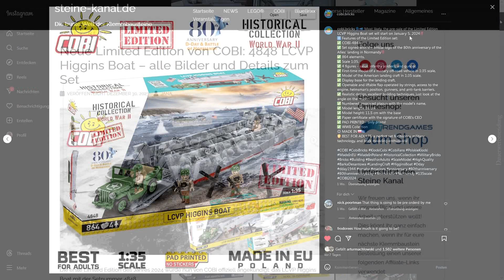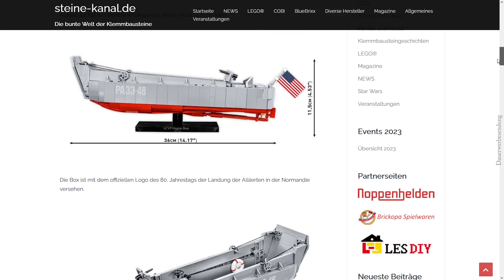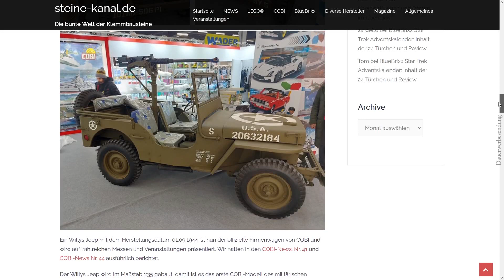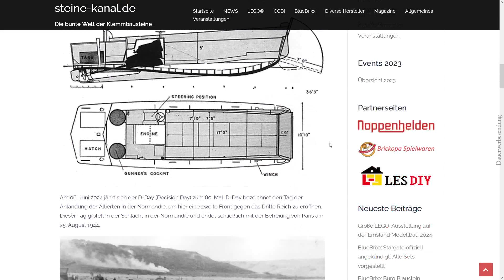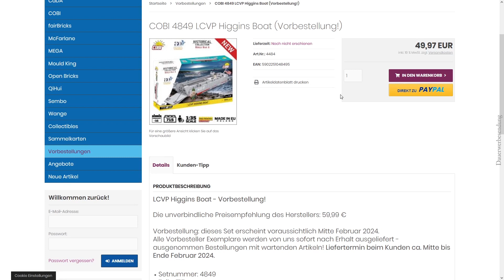Eilmeldung: COBI 4848 LCVP Higgins Boat Limited Edition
Eilmeldung: COBI 4848 LCVP Higgins Boat Limited Edition. Die LE soll in Kürze vorbestellbar sein, alle wichtigen Infos dazu findet ihr in diesem Video.